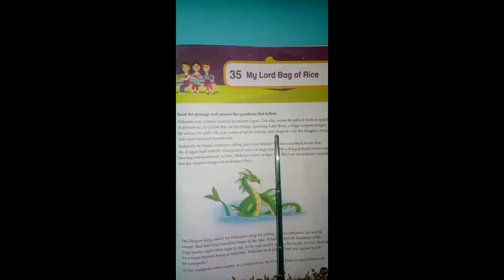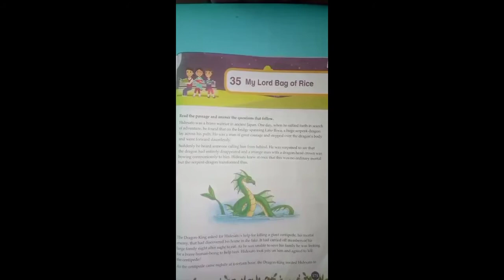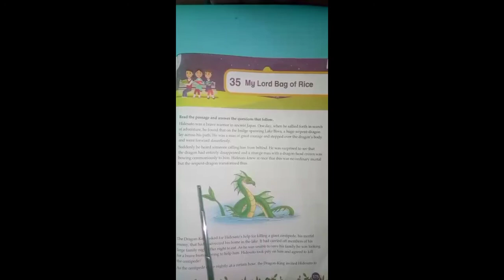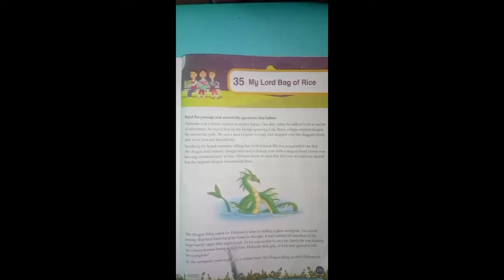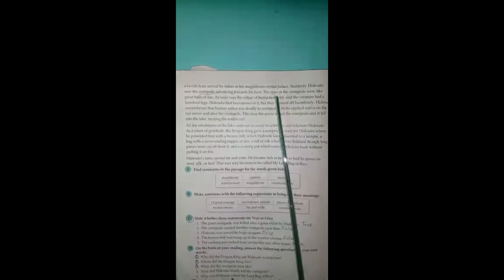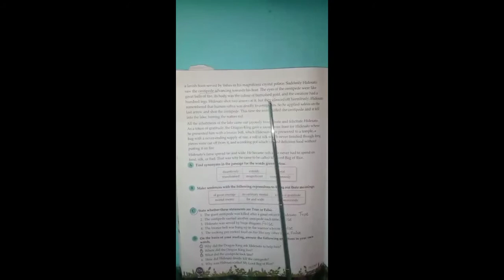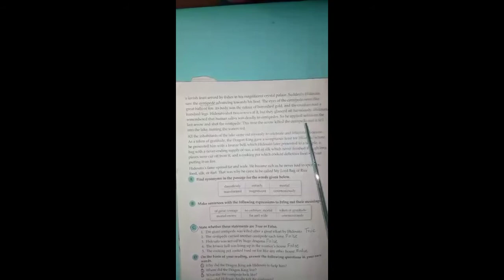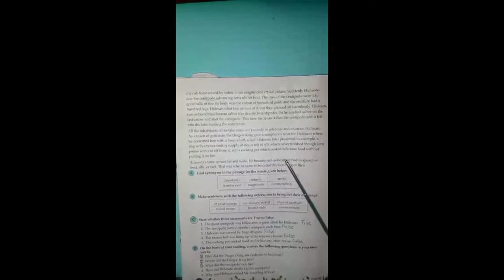Class: 6 Hifz Subject: English Lesson: 1